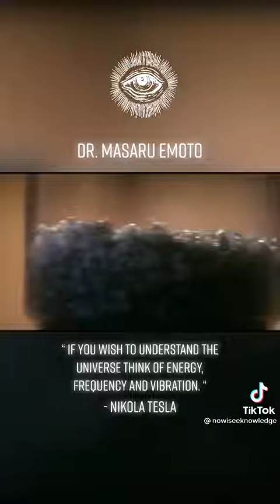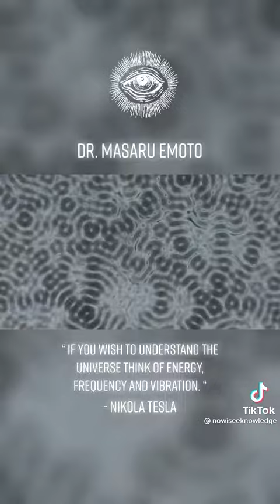Proof Governments And ET's Are Hiding Science And Technology From Humanity Part 7